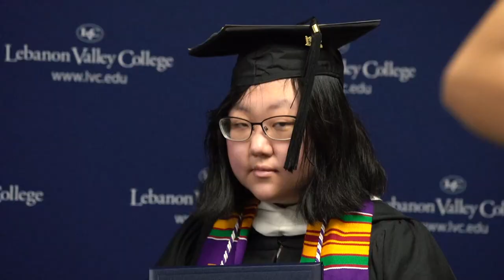Lebanon Valley College Class of 2021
Congrats lvc2021! You did it! Enjoy some video highlights from your in-person Commencement celebration, the 152nd Commencement of Lebanon Valley College. We are excited to welcome you as official LVC alumni!